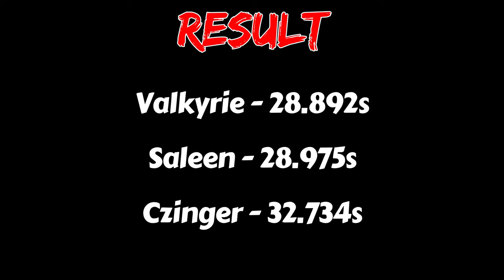FH5 DRAG RACE! CZINGER 21C Vs SALEEN S7 Vs VALKYRIE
Ladies and gentlemen, get ready for another thrilling showdown on the streets of Forza Horizon 5! Today, we bring you the ultimate drag race between three iconic supercars that will leave you on the edge of your seats. Buckle up and let's meet our contenders!

In the red corner, weighing in at just under 2,700 pounds, we have the Czinger Z1C. This beast is powered by a hybrid twin-turbo V8 engine, delivering a jaw-dropping 1,250 horsepower. With its futuristic design and lightning-fast acceleration, this hypercar is ready to prove its worth on the strip.

In the blue corner, we have the Saleen S7 LM, a car that needs no introduction. This American brute packs a monstrous naturally-aspirated V8 engine, churning out an impressive 1,001 horsepower. With its aggressive aerodynamics and raw power, the Saleen S7 LM is a force to be reckoned with.

Finally, in the green corner, we have the Aston Martin Valkyrie. This British beauty is a masterpiece of engineering and design. Powered by a naturally-aspirated V12 engine, it delivers a staggering 1,160 horsepower. With its striking looks and track-inspired performance, the Valkyrie is a true marvel of automotive excellence.

Speaker: The engines roar to life, and the green light flashes. They're off! The Czinger Z1C, with its launch control and lightning-quick gear shifts, takes an early lead. The Saleen S7 LM quickly catches up, using every ounce of its power to close the gap. And the Aston Martin Valkyrie, with its precision handling, is not far behind.

⦁ Pc Space:
⦁ Processor (CPU) : AMD Ryzen 9 3900X Processor
⦁ CPU Cooler: Gammaxx L240 240mm Liquid cooler with Rgb Fan
⦁ Memory RAM: G. SKILL Trident Z RGB Series 32GB DDR4 3600mhz
⦁ Graphics Card:  NVIDIA GeForce RTX 2080 Super Gaming X Trio (Msi)
⦁ Motherboard: Asus Prime X570-P Asus Aura Sync
⦁ SSD 1: M.2 INTEL 660P 1TB
⦁ Hard Drive: Seagate Barracuda Pro 4TB
⦁ Power Supply (PSU) : DeepCool  DQ750ST 80 PLUS GOLD
⦁ Monitor 1: BenQ 32inchs PD Series PD3200U Ultra HD (3840 x 2160 60HZ)